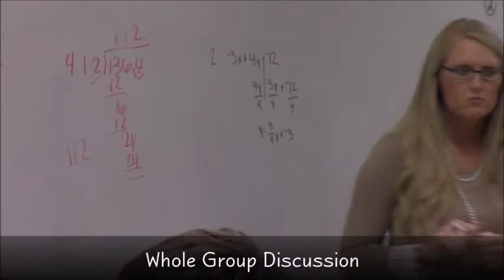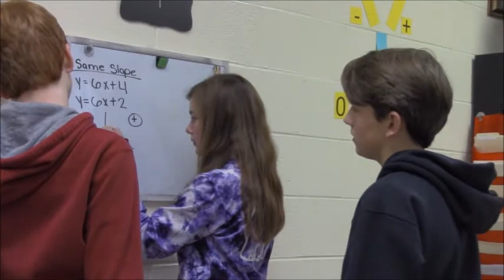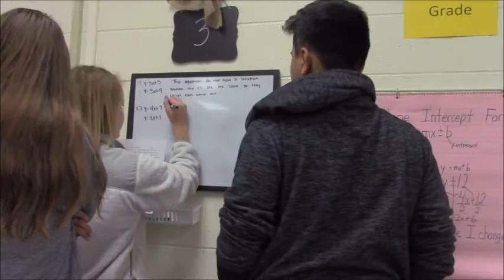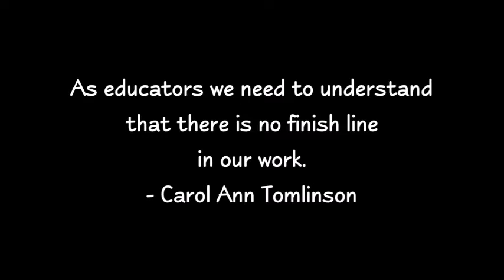Small Groups Differentiation Strategy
Middle and high school teachers can use small group differentiation in order to instruct varying learning levels in one class. Small group instruction also gives the opportunity to engage students at their level and/or interest.